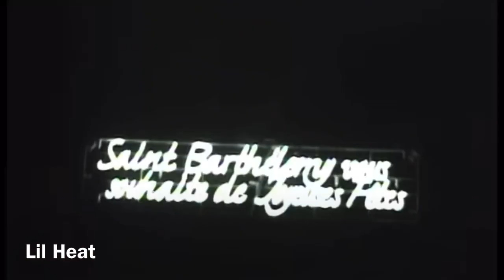Drake ft T.i (Hope) video 2023